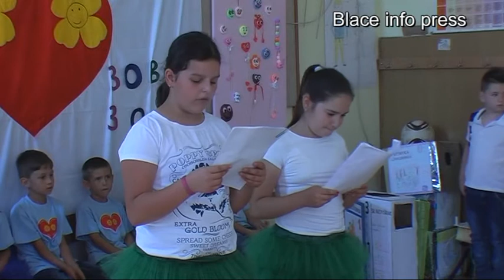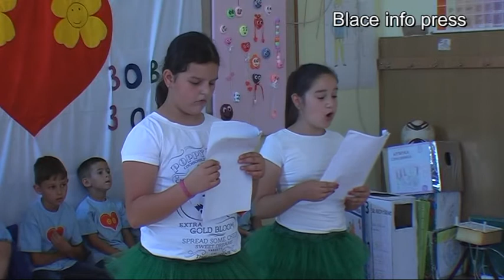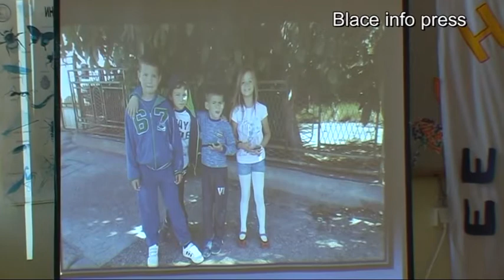Priredba predskolaca u Barbatovcu